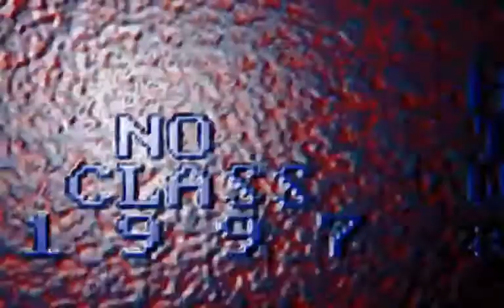No Class - nocls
No Class DOS cracktro from 1997